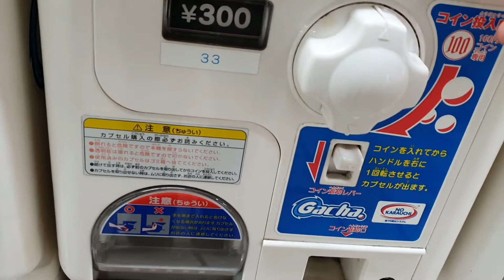오징어게임 뽑기 Squid Game Toy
일본 덴덴타운 거리에 오징어게임 캡슐또이가 똭! 그냥 지나칠 수 없어서 뽑아 봤는데 대체 어떤 장난감인지 함께 보실까요🎶